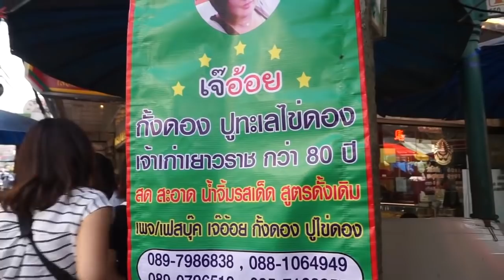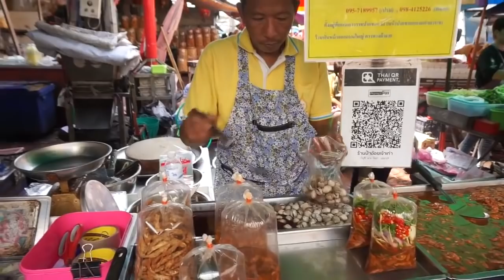คนแห่กิน ทะเลดอง เยาวราช กั้งดอง เจ๊อ้อยปูไข่ดอง Pickled Egg Crab with Fish Sauce